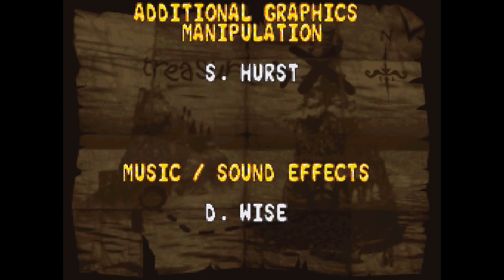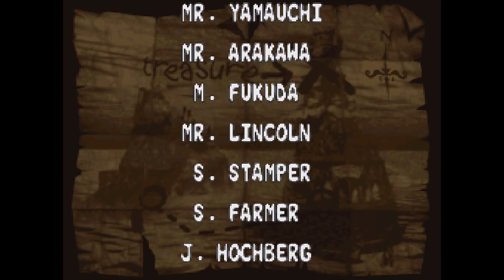Donkey Kong Country 2: A Load Of Flying Krock - Part 13